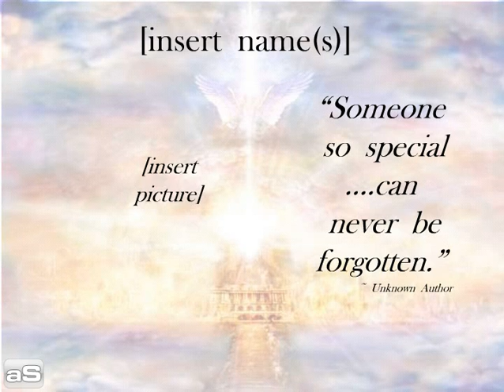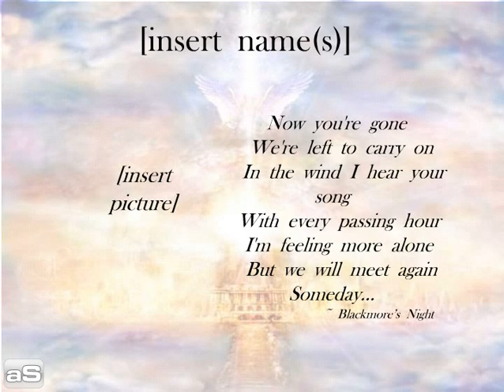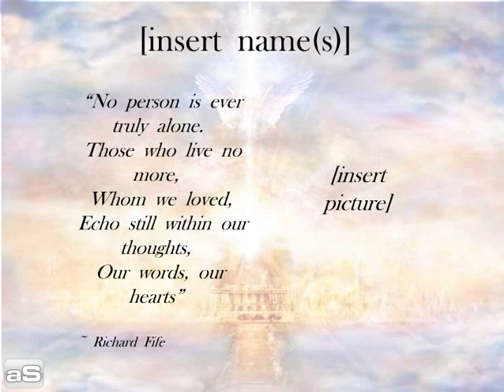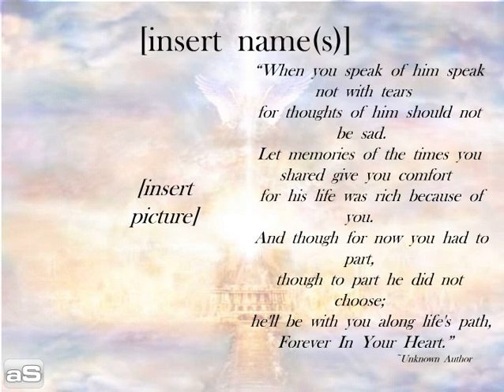tribute 2011 pps